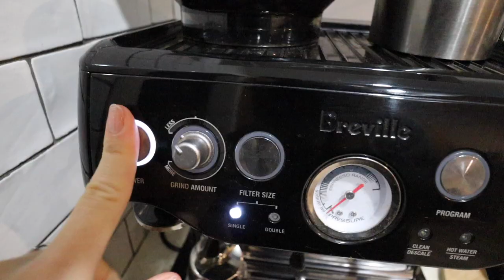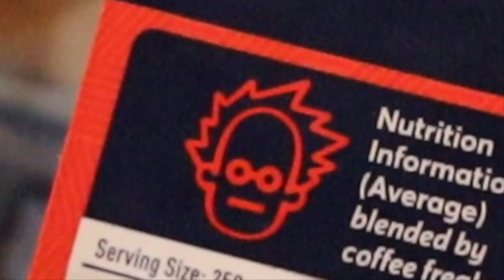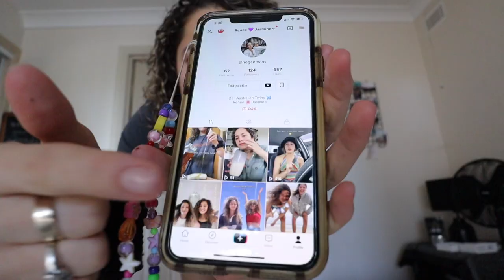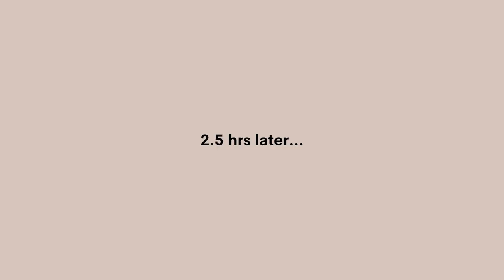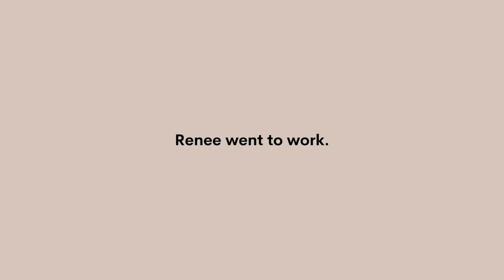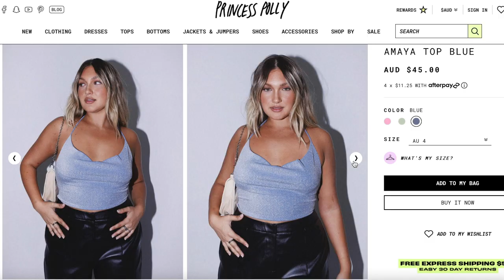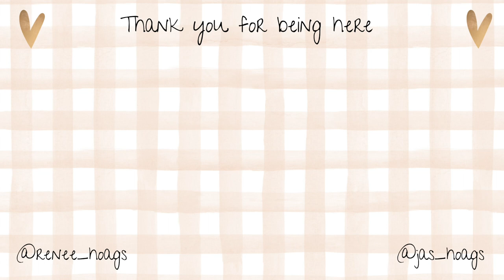WEEKLY VLOG waking up at 5AM everyday... *we tried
Hey! Welcome back to another action packed week! So basically we finally come to realise that our current morning routine sucked and that it needed to be changed asap! One day or day one...5am wake up it is lol coffee became our friend. But seriously changing your morning routine will change your world 👌 We love to always stay super honest and raw in our vids because you are seriously our besties 😘 Thank you for being here xx

*NORMAL UPLOAD SCHEDULE IS TUESDAY & SUNDAYS*

If you have any questions about your skin or just need some help in choosing what products would best suit your skin, please feel free to contact the lady behind Lekura. She has helped us SO much with our skin.

♡ Questions about us:
Renee: Bar work (part time)